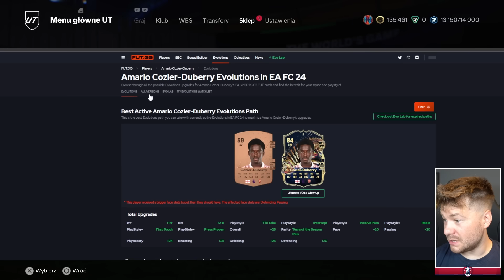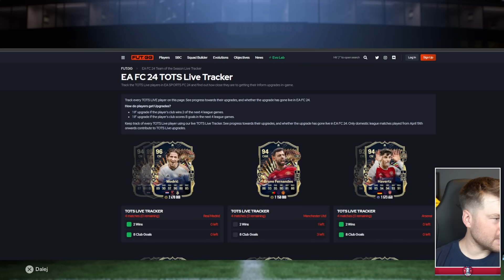NIE TEGO SIĘ SPODZIEWAŁEM... TOTS PACK OPENING! KOZA FC